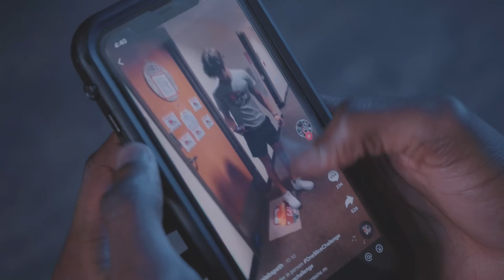Japhet - Die Young (feat. NSF Breezy) (Official Video)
Shot & Directed By: itzzminhaj on Instagram